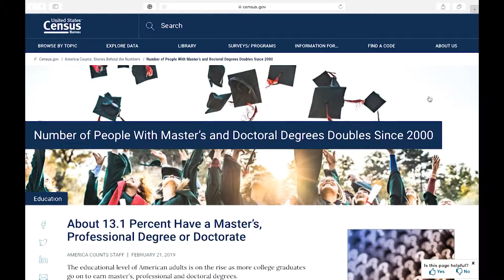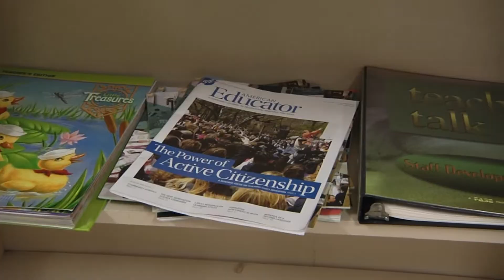VOSOT 3 - Online Master's Degree